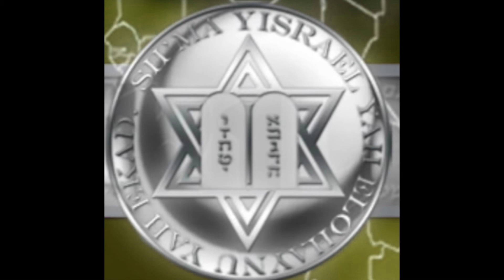Thank You (Remix) | Look at Jacob’s Children